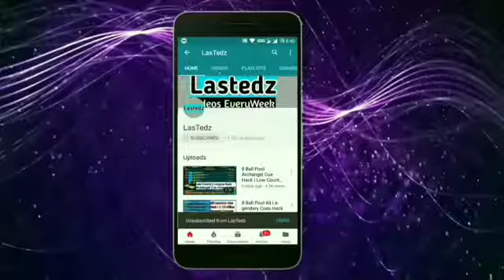I GOT ALONE COUNTRY!! CHECK OUT 😱😱